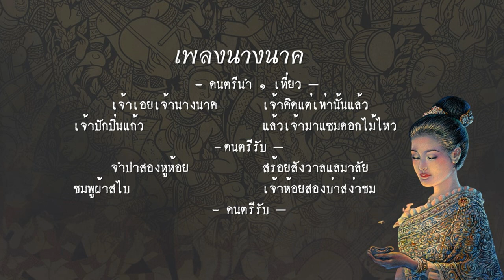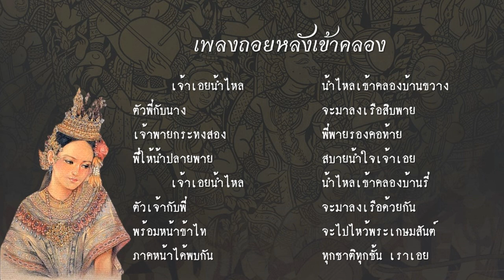เห่กล่อมพระบรรทม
มโหรีเครื่องสี่ วงดนตรีที่มีมาแต่ครั้งกรุงศรีอยุธยา เครื่องดนตรีประกอบไปด้วย กระจับปี่ ซอสามสาย ทับและผู้ขับลำนำ ซึ่งต้องตีกรับพวงด้วยตนเอง วงมโหรีเครื่องสี่นี้ ใช้บรรเลงกันในพระราชสำนักและใช้บรรเลงขับกล่อมพระบรรทม  หน้าที่นี้เรียกอีกอย่างว่า มหาบรรทมตีนม่าน หรือ มหาประถมตีนม่าน  ดังมีข้อมูลปรากฏอยู่ในกฏมณเฑียรบาลเรื่อง พระราชานุกิจ  ในสมัยกรุงศรีอยุธยา ความว่า “หกทุ่มเบิกเสภาดนตรี เจ็ดทุ่มเบิกนิยาย แปดทุ่มเก้าทุ่ม เข้าพระบรรทมมหาประถมตีนม่าน “ วงที่ใช้ขับกล่อมพระบรรทมนี้ เห็นจะเล่นกันมาจนถึงสมัยกรุงรัตนโกสินทร์ เพราะในสมัยรัชกาลที่ ๕ นั้น มีข้อมูลปรากฏว่า เจ้าจอมมารดาเหม อมาตยกุล เป็นผู้ทำหน้าที่ขับลำนำกล่อมพระบรรทมนี้

สำหรับการตั้งวงขับกล่อมพระบรรทมนั้น จะต้องไม่ตั้งใกล้กับที่บรรทมนัก หากแต่ตั้งให้ไกลออกไป พอได้ยินแต่เสียงเพลงลอยลมมาเบา ๆ เท่านั้น

อ.ธำมรงค์ บุญราช  นักวิชาการละครและดนตรีปฏิบัติการ - คำบรรยาย